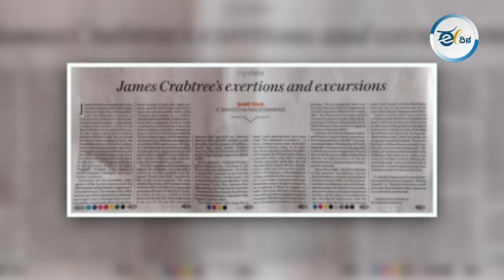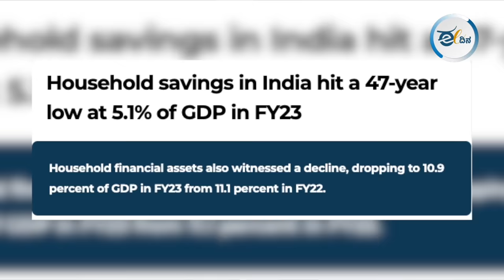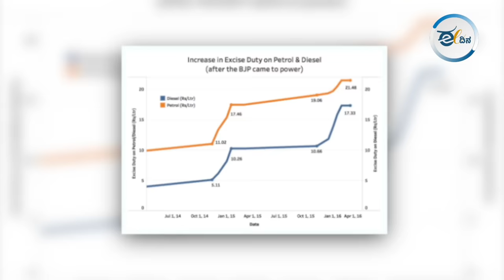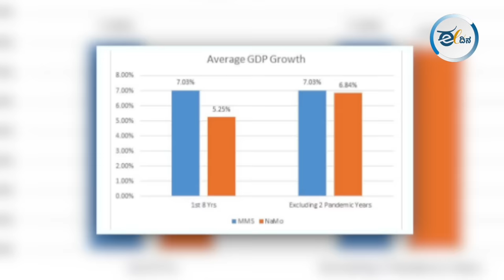ಭಾರತದ ಅತಿ ಶ್ರೀಮಂತರ ಆದಾಯವಷ್ಟೆ ಹೆಚ್ಚುತ್ತಿದೆ ಯಾಕೆ?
ಶ್ರೀಮಂತರೇ ಅತಿ ಶ್ರೀಮಂತರಾಗುತ್ತಿದ್ದಾರಲ್ಲ ಎಂಬ ಪ್ರಶ್ನೆಗೆ ಮೋದಿಯವರು ಕೊಟ್ಟ ಉತ್ತರ ಏನನ್ನು ಸೂಚಿಸುತ್ತದೆ. ವಿಡಿಯೋ ನೋಡಿ ಅವರ ಮಾತುಗಳನ್ನು ಒಮ್ಮೆ ಕೇಳಿ.